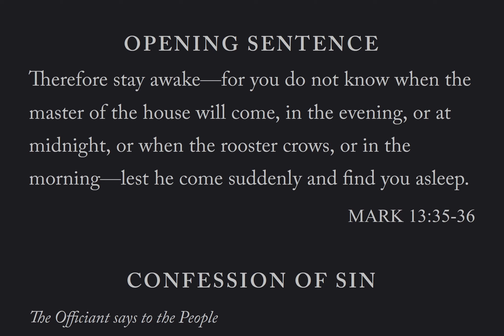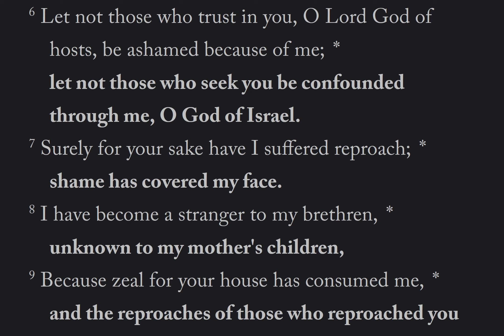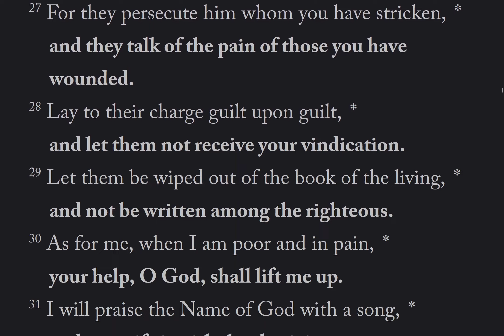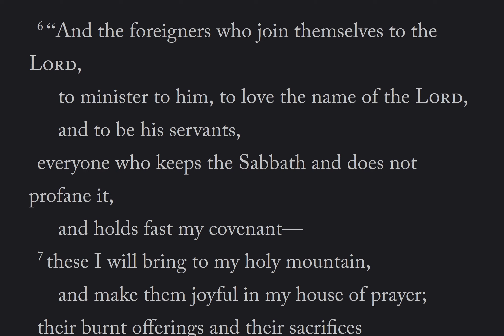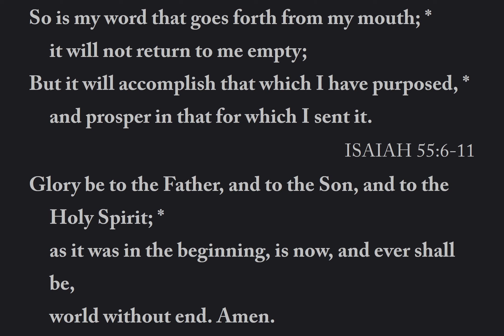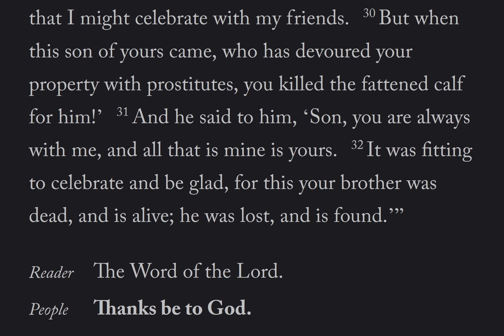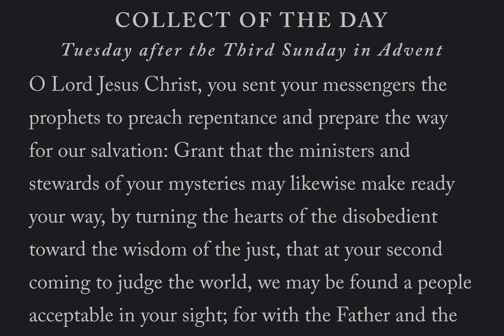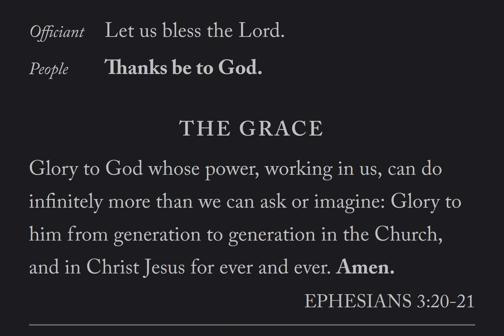The Daily Office | Evening Prayer Tue 13 Dec 2022 from the BCP 2019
Lessons: Isaiah 56, Luke 15: 11 - 32